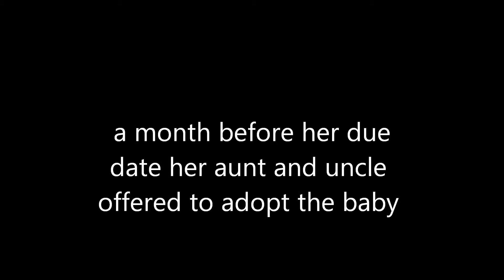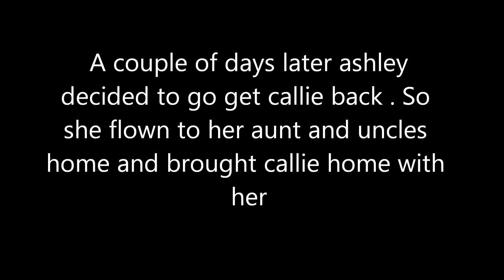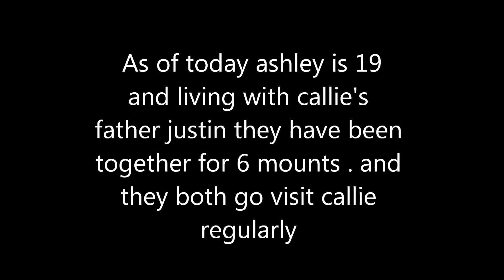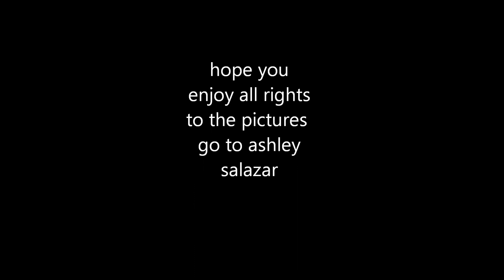fan book; ashley salazar bittersweet blessings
hope you enjoy this :) my links are on the side of my channel